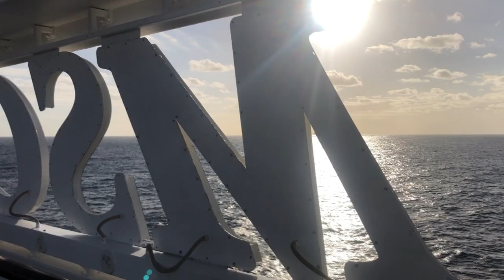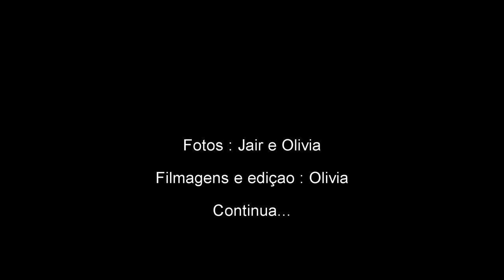Cruzeiro Marítimo Msc Armonia 1/3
com destino à Montevidéo e Buenos Aires celebrando meu aniversário